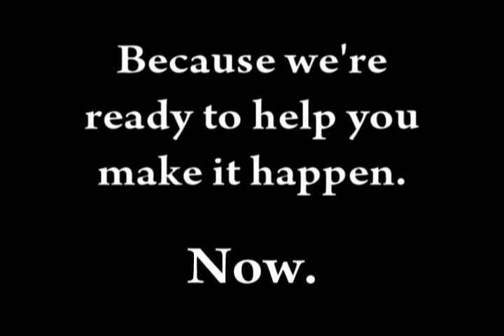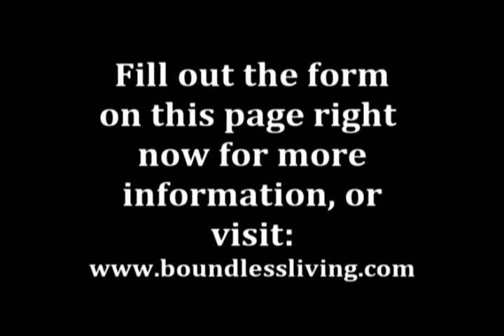The Boundless Living Challenge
It's never too late to join the Boundless Living Challenge. This free 45-day event gives you the tools, resources, support, and accountability you need to finally create a life full of passion and purpose. Where you've been stopped in the past, you'll break down those walls of resistance and make tremendous breakthroughs. Come check it out!